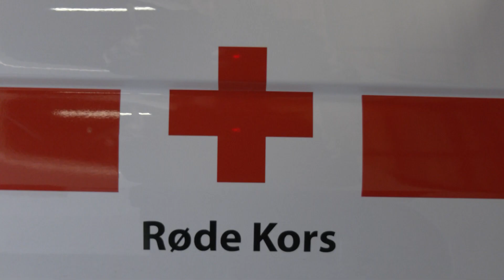Julekalender luke 5 Røde kors